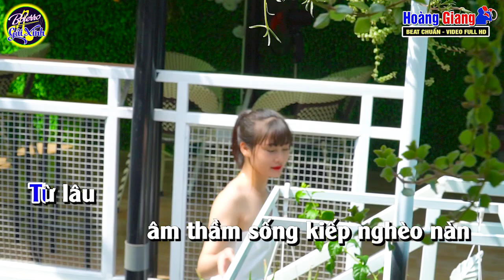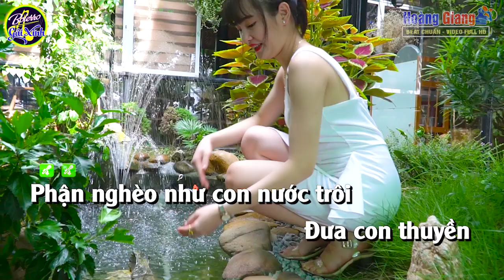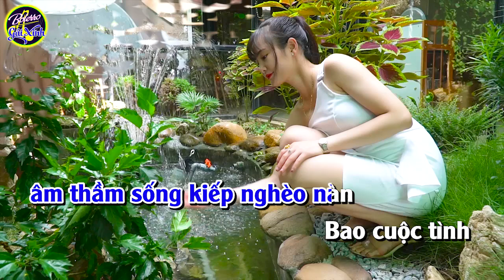Thân Phận Nghèo Karaoke Tone Nam( Dm ) Nhạc Sống Dễ Hát 2024 | Bolero Gái Xinh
➤ Thân Phận Nghèo Karaoke Tone Nữ ( Dm ) Nhạc Sống Dễ Hát 2024 | Bolero Gái Xinh
➤ Âm Nhạc : Hoàng Giang Studio
❖▬▬▬▬▬▬▬▬▬▬ஜ۩۞۩ஜ▬▬▬▬▬▬▬▬▬▬❖
( Mọi sản phẩm thuộc bản quyền của  "Hoàng Giang Studio" – Đề các tổ chức cá nhân không re-upload dưới mọi hình thức)
➤ Hoàng Mạnh Giang Zalo: 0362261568
CHÚC CẢ NHÀ NGHE NHẠC VUI VẺ !